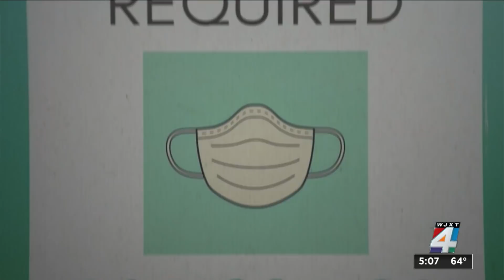Omicron expected to reach U.S. citizens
White House Task Force scientists racing to find more information about the Omicron variant.